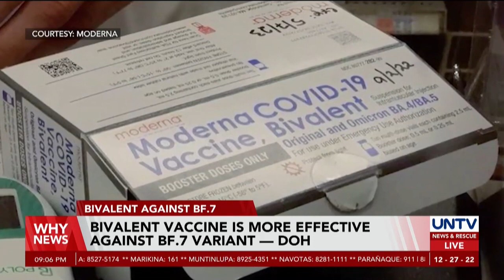Bivalent vaccine, more effective against BF 7 variant — DOH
The Department of Health has confirmed that it wants to procure more Bivalent vaccines as it found to be more effective against the new Omicron Sub-Variant BF.7.